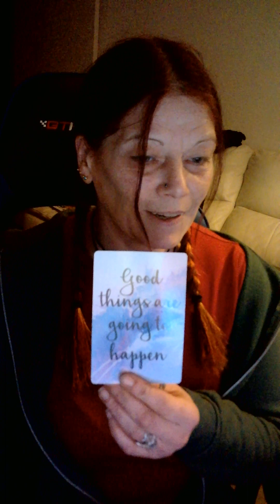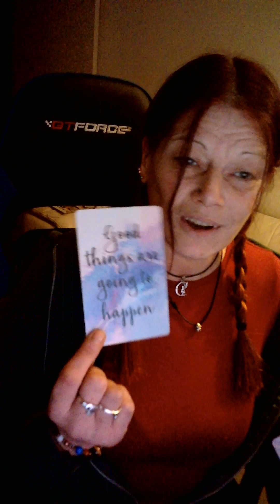Positivity card - Good things are going to happen ❤️🧡💛💚💙💜